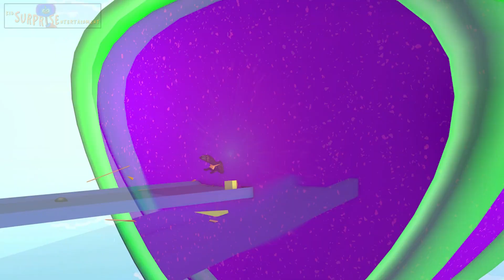Animal Run with Surprise Color Cubes & Funny Monkey on GIANT Bird - العربية Animation 3D for Kids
Cool 3d Animations for children and toddlers with adventure and farm animals and happy nursery rhymes! This time  with an Amazing Animal Run with Color Cubes and Funny Monkey on a GIANT Bird. Kids can also learn arab colors and animals